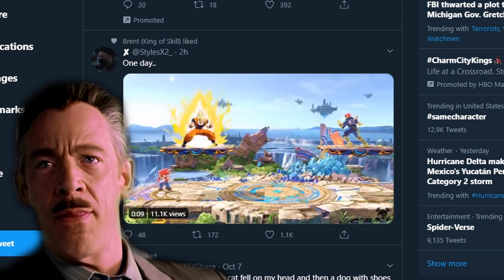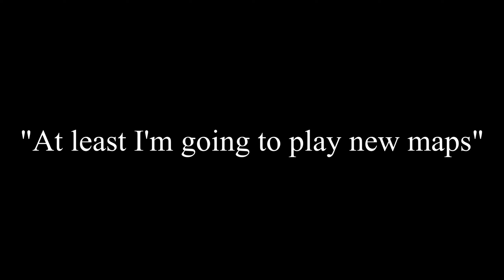Playing Fall Guys Season 2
This video took a lot of delays to make, but at least it's finished. And if you didn't know in this video, I switch to a better video editor. So now, I can do a lot of things now. I was learning and making this video at the same time and now... I'm kinda tired lol. At 2:12 and 3:18, the song I was going to put originally was Tokyo Ghoul Unravel Acoustic, but big bad copyrighted Sony said no. I realize this When I was about to post this video yesterday. Now Idc if I get copyrighted since I not making anything, but this copyright blocked my video so I have no choice to replace the song.

Did you enjoy my video? Please spread the good word about me. This will really help me out.